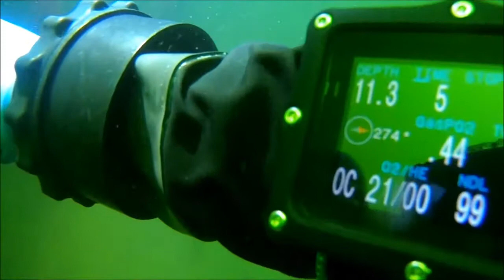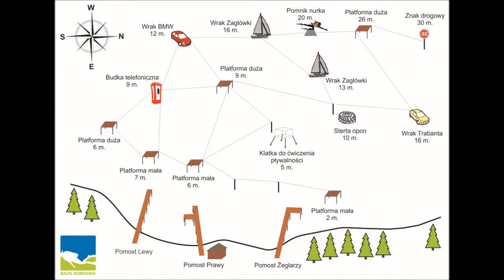2017 09 30 Baza Nemo